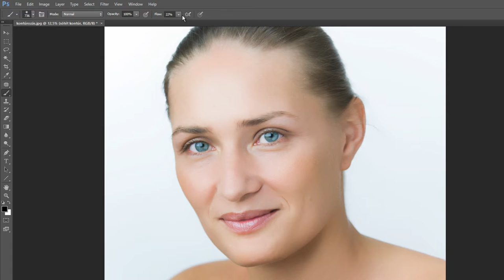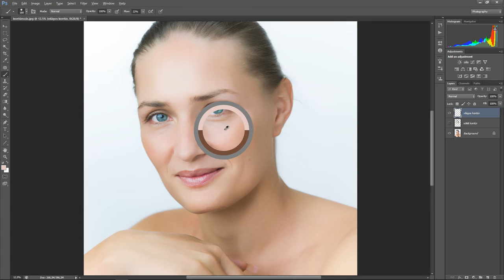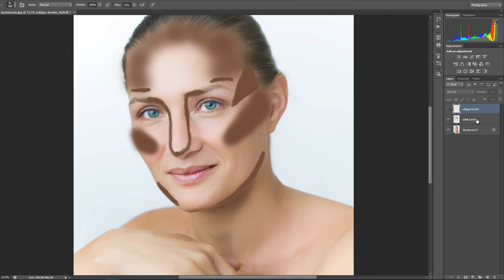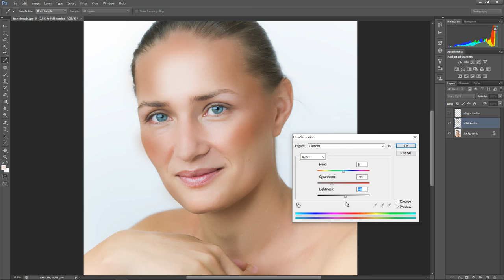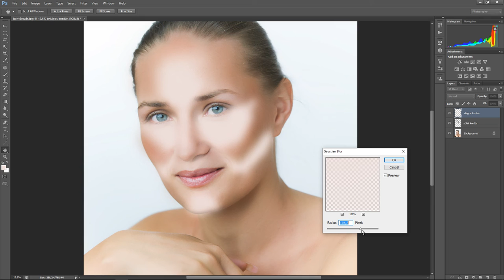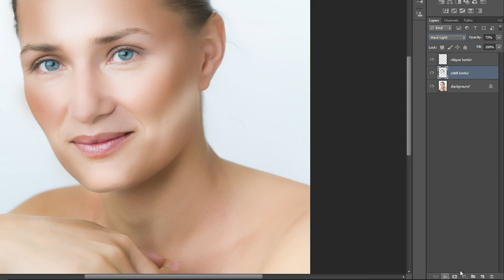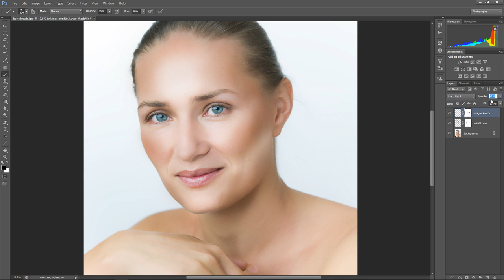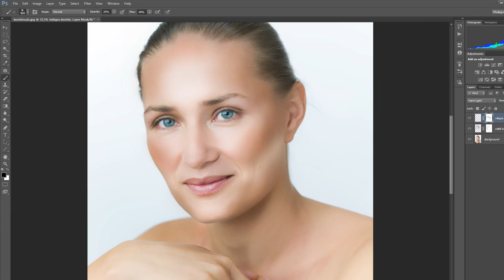Photoshop (Retouch) - Arckontúr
Arckontúr lényege, hogy egyes arcterületeket erősebben, másokat kevésbé hangsúlyozva tetszés szerint alakíthatjuk az arc struktúráját, és a kívánt optikai hatás szerint szinte újraformázhatjuk vele az arcot. Sötétebb árnyalatú színnel árnyékolhatjuk az orcák alatti és az áll alatti területet, illetve az arc kontúrját. Világosabb árnyalatokkal kiemelhetjük az orcákat, fényt vihetünk az arcra és a homlokra. Mindezt most a Burn&Dodge eszközök nélkül!